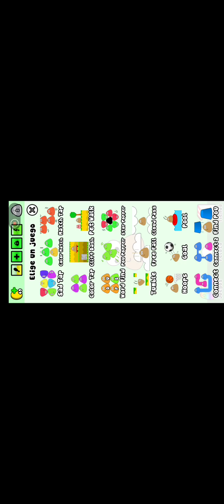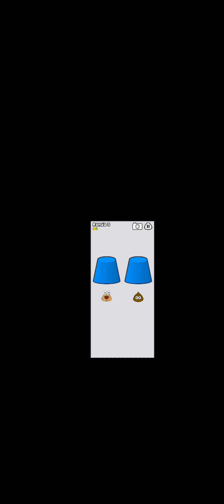Jugando al Pou💩